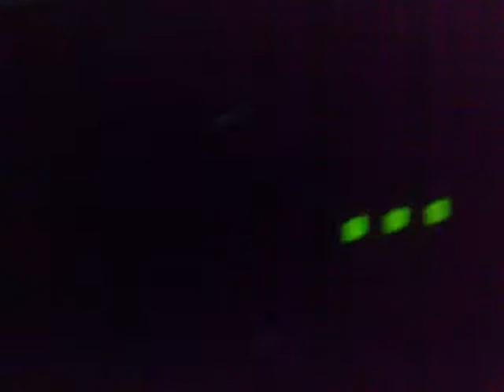Land rover in UCR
green laning in UCR/FORD in 'Preston fields lane'.